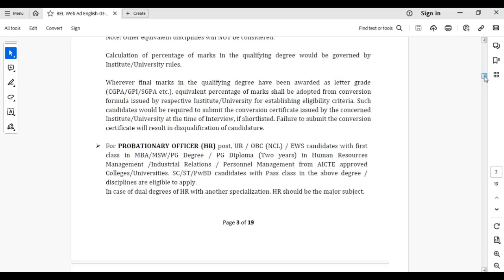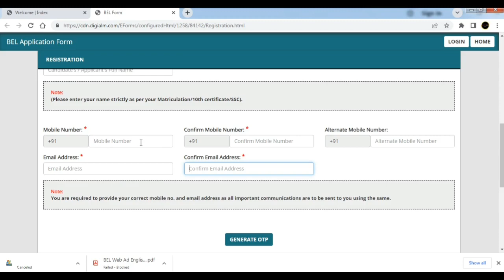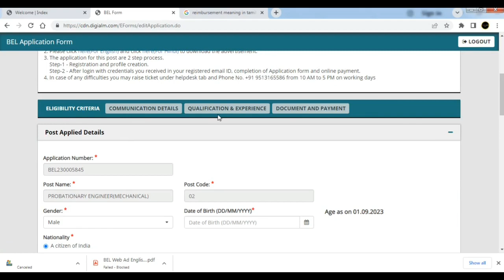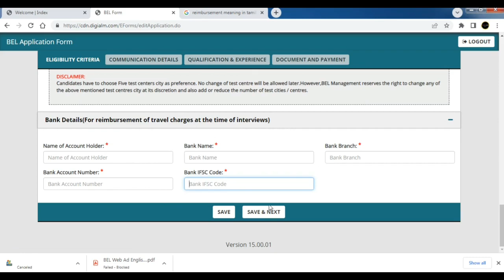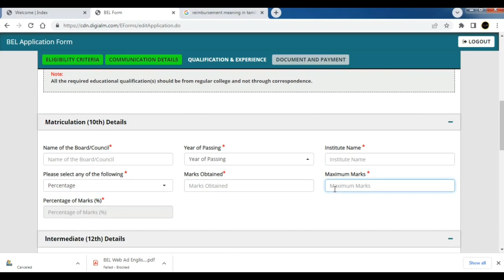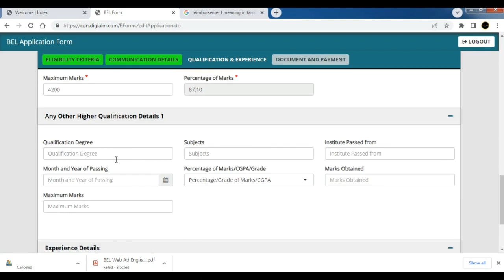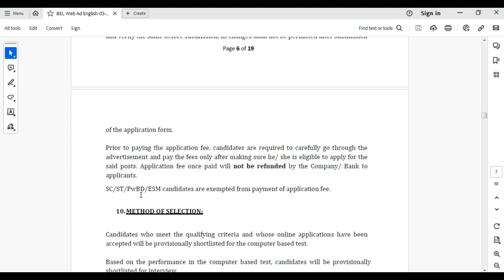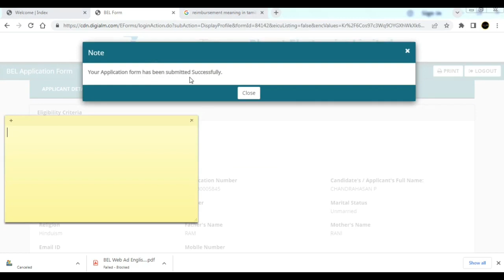bel recruitment 2023 tamil | bel recruitment 2023 apply online tamil